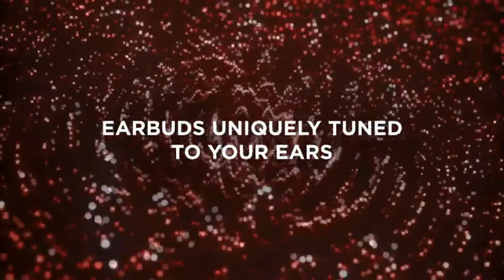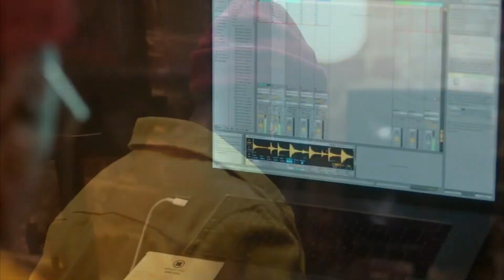Top 4 : Meilleur Ecouteur Sans Fil 2022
Top 4 : Meilleur Ecouteur Sans Fil 2022, avec un rapport qualité prix excellent!

Caractéristiques et meilleurs prix ici :

4- JBL WAVE
3- JBL Tune
2- Bose Earbuds
1- Bose quiet comfort

Merci d'avoir suivis la vidéo et espérant que celle-ci vous ai plu et qu'elle vous aura aidé dans vos recherches.Top 4 : Meilleure Tente Camping 2022, avec un rapport qualité prix excellent!